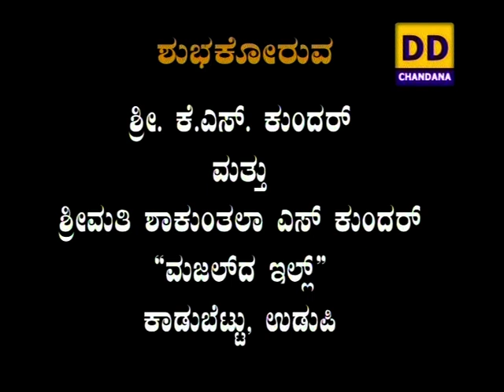Bharathi Singh, Founder SA-MUDRA on Exam Phobia and how to overcome Part 3